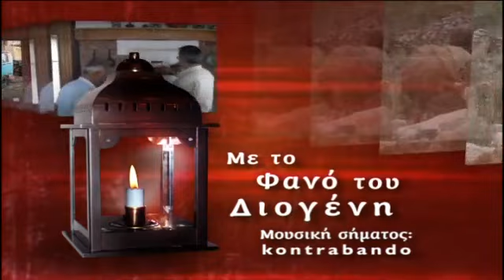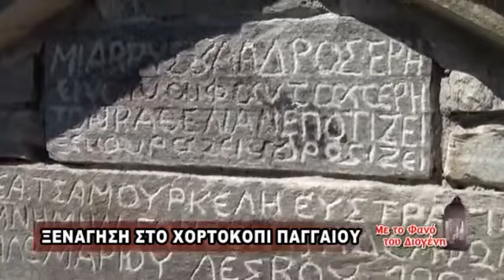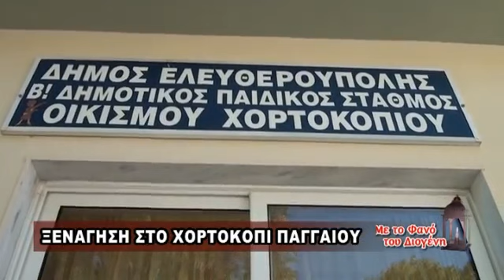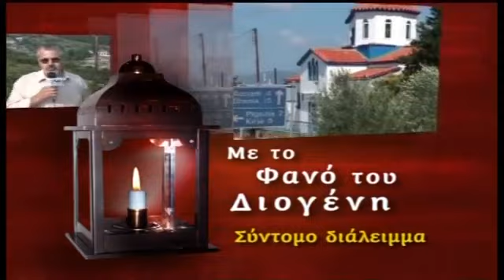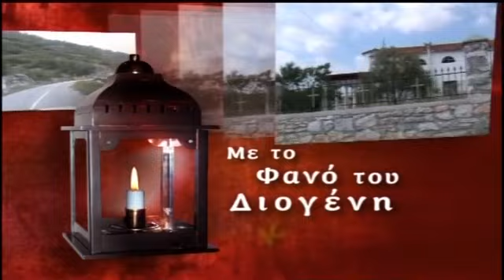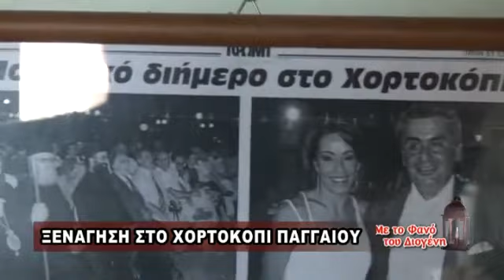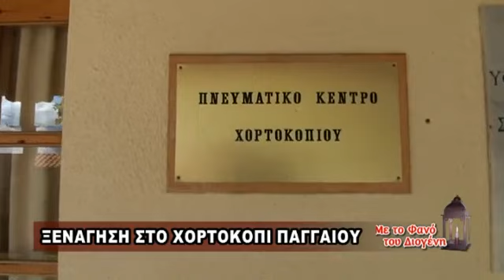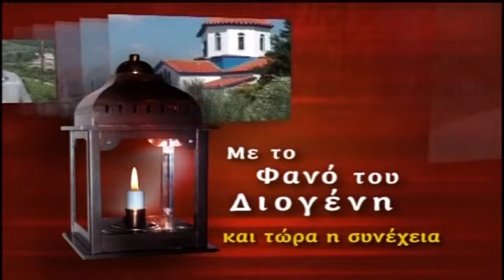Χορτοκόπι - Με το Φανό του Διογένη (VIDEO)